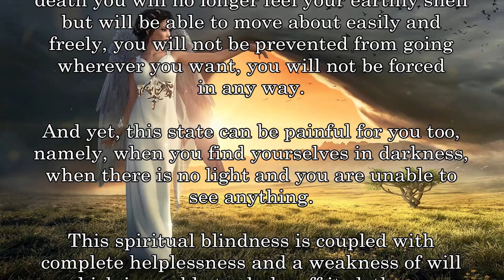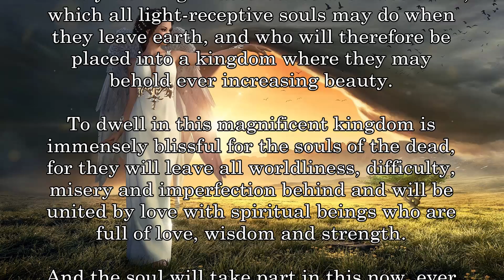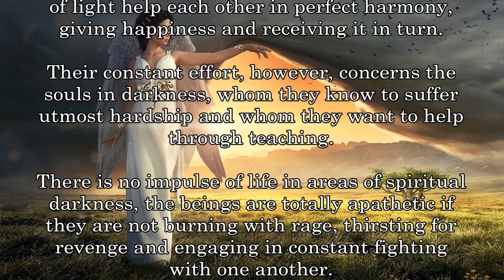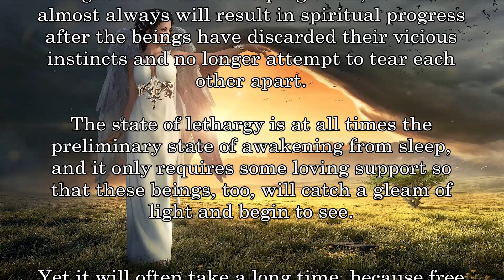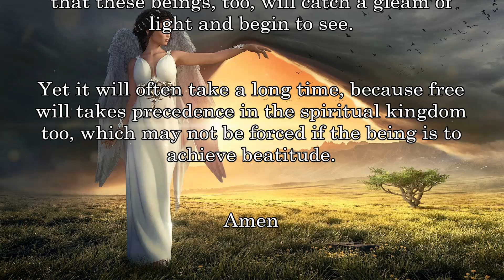CONDITIONS IN THE BEYOND ....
Revelation
4820